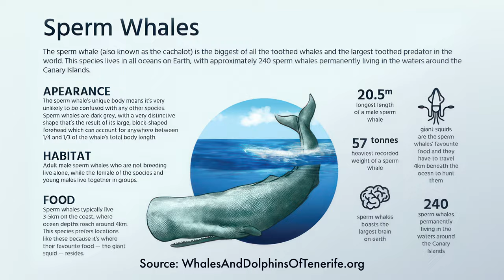Patrick and the Whale Review - Dancing With Whales!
A quick look, review, and reaction of @terramater's and @polyfilmVerleih's Patrick and the Whale, starring Patrick Dykstra and directed by Mark Fletcher.

An inspiring and engaging tale of Patrick Dykstra and a sperm whale “Dolores.” Using stunning underwater footage, Patrick explores the fascinating nature of the sperm whale, attempting to shine a light on its intelligence and complexity, as well as highlighting its current and past relationship with humankind.

A Terra Mater Studios Production

Mark Fletcher
Patrick Dykstra
H. Scott Salinas
Matt Atticus Berger
Gail Jenkinson
Romain Barats
Rupert Murray
Walter Köhler
Wolfgang Knöpfler

00:00 Intro
00:34 Story
01:20 Cinematography
01:53 Score & Soundscape
02:11 I wish it would have been mastered at a high frame-rate
02:48 Conclusion